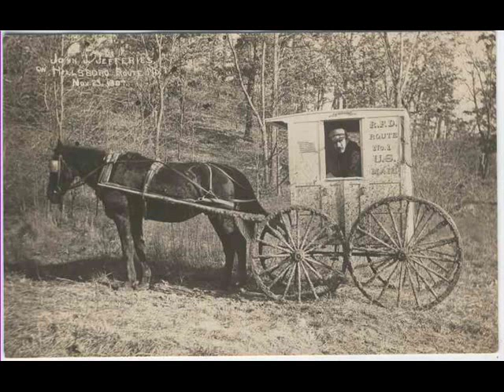Jimmie Tarlton Dixie Mail (1932)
Jimmie Tarlton:Vocals & Steel Guitar

Recorded in Atlanta, GA. Monday, February 9, 1932

Originally issued on the 1932 singles (Victor 23665) & (Montgomery Ward M-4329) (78 RPM)

This recording taken from the 2003 CD "Times Ain't Like They Used To Be, Vol. 7"